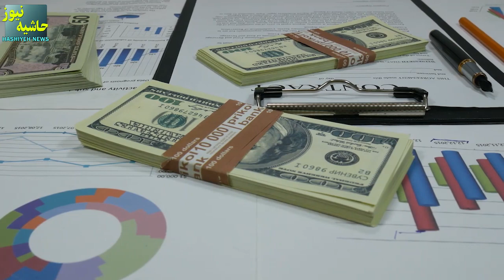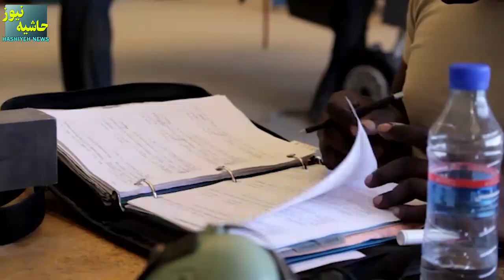بزرگترین قرارداد نظامی تاریخ ایران؛ قراردادی که قدرت نظامی ایران را دگرگون می کرد!